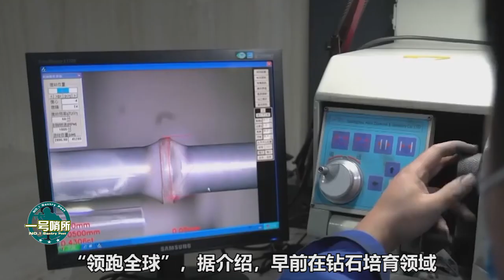中国兵工进军奢侈品行业，一出手就是“狠招”，打破欧美技术壁垒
作为“超级武器装备制造厂”的中国兵工集团为什么进军奢饰品行业？还一出手就直接打破欧美技术壁垒？（梅杰） 我們的影片會遵循公平、尊重的原則，確保不會包含任何仇恨言論的元素。